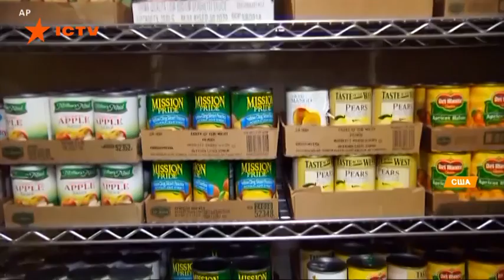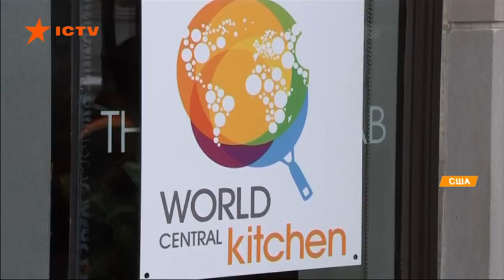Месяц без зарплат из-за шатдауна: госслужащих в США начали кормить волонтеры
Помогать госслужащим уже взялся частный сектор. По всей стране открыты банки пищи, куда все желающие сносят продукты. ФБР, где зарплаты не получают 35 тысяч агентов, открыло свои отдельные банка пищи - где те, кто пока не голодает, помогают менее обеспеченным коллегам. Уже вторую неделю в Вашингтоне работает благотворительный проект звездного повара Хосе Андреса - владелец 30 ресторанов бесплатно кормит госслужащих теплыми обедами и ужинами. В свое время его проект помогал и пострадавшим от урагана Мария в Пуэрто-Рико, и от лесных пожаров в Калифорнии.